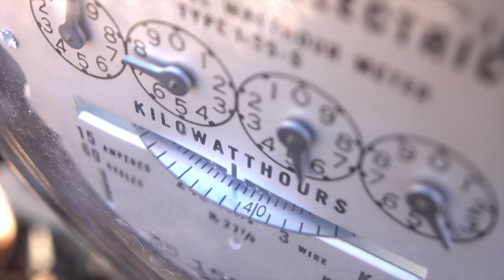Tom Murphy, Department of Physics, UC San Diego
Tom Murphy explains how his astrophysics research shaped his new textbook on energy and the environment.